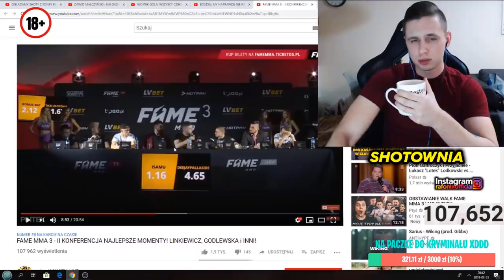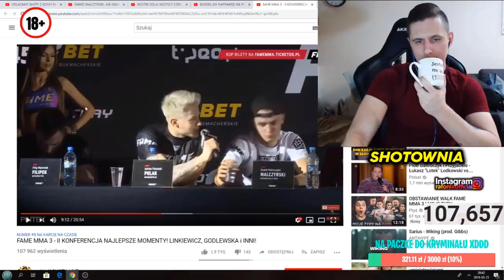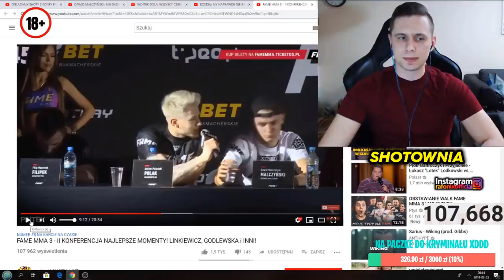Rafonix o swojej rozprawie sądowej z wykopkiem! Będzie live?! 🔥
Rafonix o swojej rozprawie sądowej z wykopkiem
Rafonix rozprawa sądowa

▼ ROZWIŃ OPIS! ▼